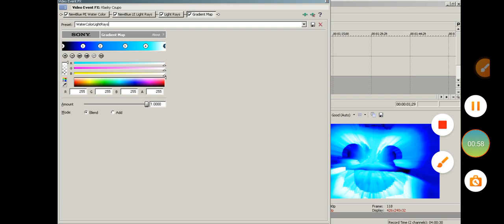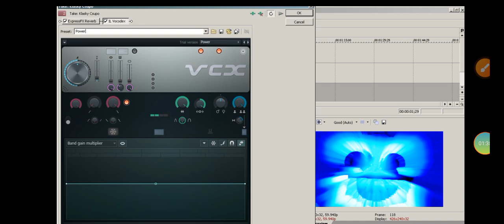How To Make WaterColorLightRays